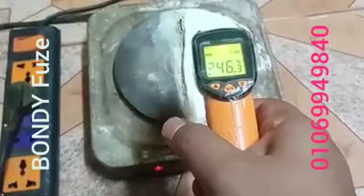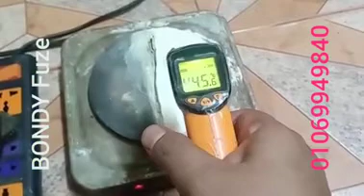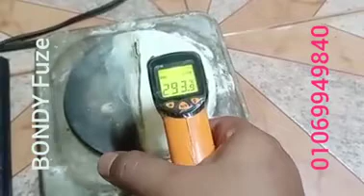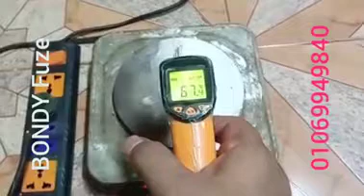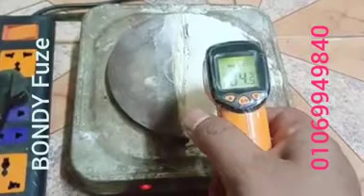Goodbye to refractory bricks, you can use this insulation for regular bricks | till 1600 cellulose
عازل حراري لتبطين ودهان الافران الحرارية يتحمل حتى ١٦٠٠ درجة مئوية التجربة الموضحة بالفيديو لطبقة سمكها ٢ مللى فقط
التطبيق يتم دهان الطوب الحراري أو الطوب العادى بالمكون السائل
ثم يتم خلط المكون البودرة مع المكون السائل بنسبة ١ بودرة  إلى ٢ سائل او للحصول على القوام المطلوب للحصول على معجون سهل الفرد على الطوب الحرارى أو الطوب العادى المطلوب عزلة
لطلب المنتج اتصل بنا
الاسبيستوس_إشاعة_كذبة_ وشربها_العالم
Metalworking _CNC_Machines
معالجة الملابس والأخشاب لمقاومة اشتعال النيران لتأمين المسارح والمساجد والكنائس والخيام وقاعات المؤتمرات والافراح والقاعات والفصول الدراسية والمنازل والقرى السياحية والفنادق
مشروع الجلفنة الساخنة الحديد